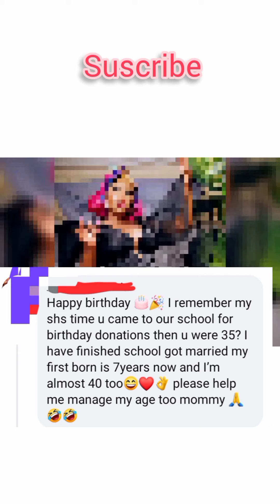NANA AMA MCBROWN speaks about her new age